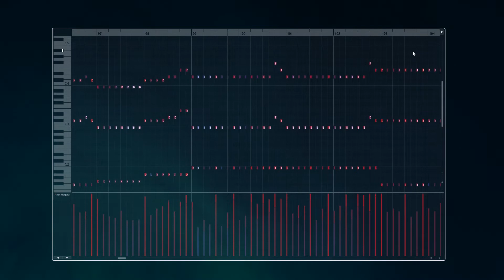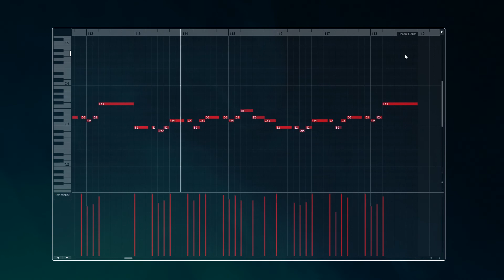Free Amp Sim Ninja by Nalex, free Orchestra by ProjectSAM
Hi dudes,

I was playing with some free stuff, the Ninja Amp Sim by Nalex and the Free Orchestra from ProjectSAM.
Check them out if you don´t know them.